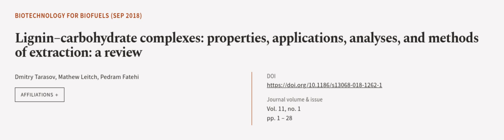Lignin–carbohydrate complexes: properties, applications, analyses, and methods of ext... | RTCL.TV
### Keywords ###

### Article Attribution ###
Title: Lignin–carbohydrate complexes: properties, applications, analyses, and methods of extraction: a review
Authors: Dmitry Tarasov, Mathew Leitch ,and Pedram Fatehi
Publisher: BMC
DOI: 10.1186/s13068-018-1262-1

### Video Timestamps ###
0:00:00 - Summary
0:01:09 - Title
0:01:15 - Outro
0:01:20 - End